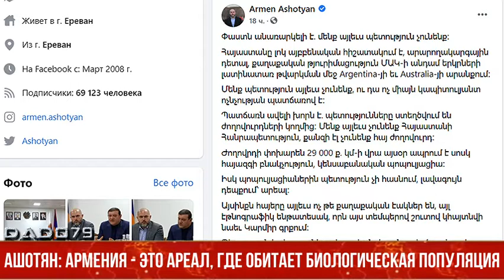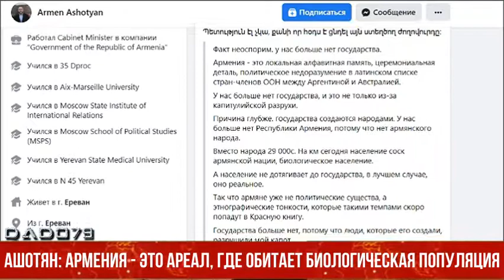Ашотян: Армения - это ареал, где обитает биологическая популяция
«У нас больше нет государства. Армения — это всего лишь алфавитный указатель».

«Неоспоримый факт — у нас больше нет государства. Армения — это всего лишь алфавитный указатель, ритуальная деталь, политическое недоразумение в списке стран-членов ООН на латинице где-то между «Argentina» и «Australia». У нас больше нет государства, и не только по вине капитулянта. Причина намного глубже. Государства создаются нациями. У нас больше нет Республики Армения, потому что у нас нет армянской нации. Вместо нации сегодня на 29 000 кв. км проживает армянское население, биологическая популяция. А популяции не могут иметь государства, в лучшем случае – ареал. Другими словами, армяне уже не политические существа, а этнографический подвид, который такими темпами совсем скоро окажется в Красной книге. А государства нет, потому что создавший его народ просто исчез», - написал А.Ашотян.